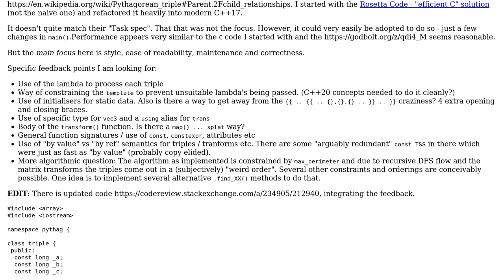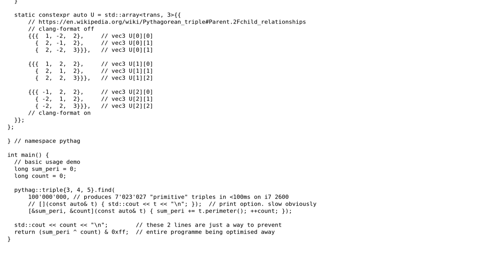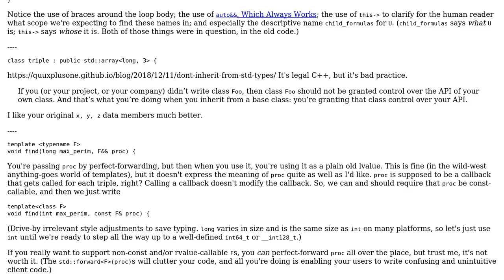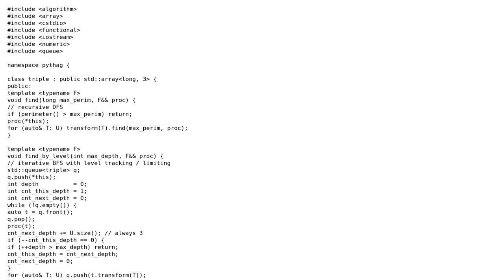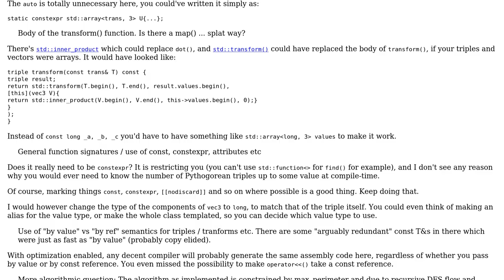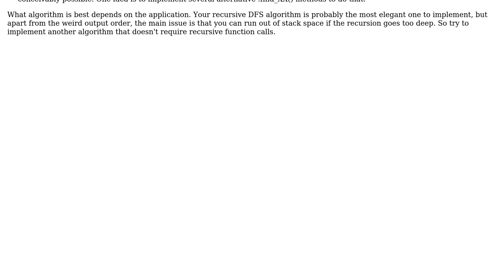Code Review: Pythagorean Triple finder (3 Solutions!!)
Code Review: Pythagorean Triple finder

With thanks & praise to God, and with thanks to the many people who have made this project possible! | Content (except music & images) licensed under CC BY-SA | Music | Images & others | With thanks to user Stephen Rauch user Quuxplusone user Oliver Schonrock user G. Sliepen and the Stack Exchange Network Trademarks are property of their respective owners. You are responsible for your own actions.